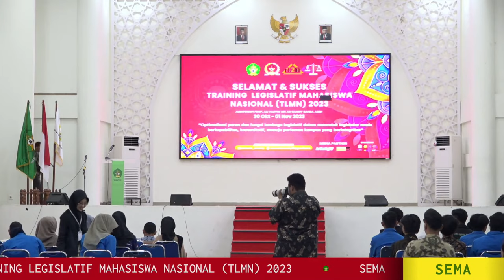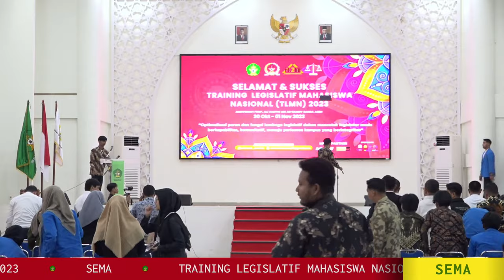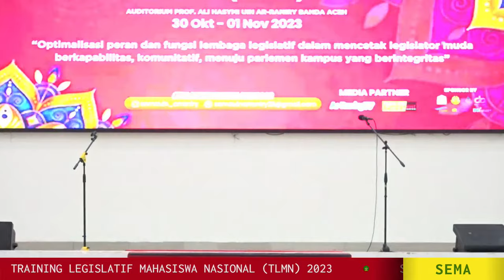🛑LIVE : TRAINING LEGISLATIF MAHASISWA NASIONAL (TLMN) 2023